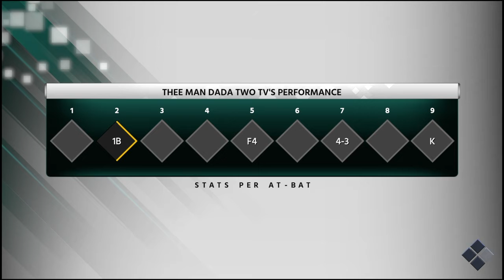MLB The Show 18 Road To The Show Episode #2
Episode 2 Of My RTTS Series. In This Video I'll Be Editing My Equipment & Playing The 2  Games Before Draft.

MLB RTTS
MLB The Show Road To The Show
MLB RTTS
MLB RTTS Episode 2
Road To The Show MLB
Road To The Show MLB 18